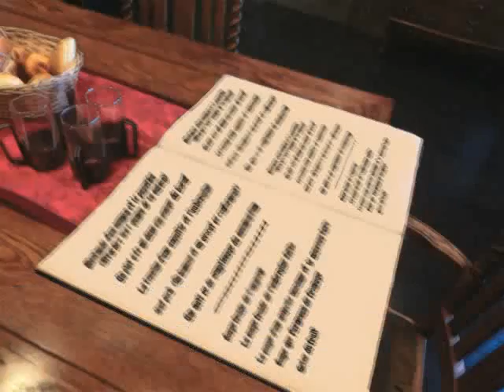SEASON TWO PT38